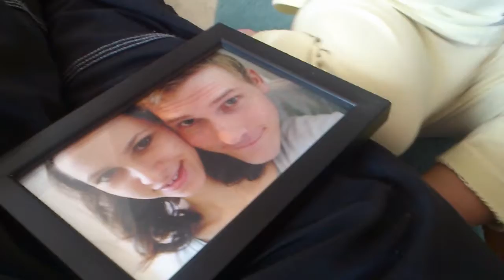Picture with mum